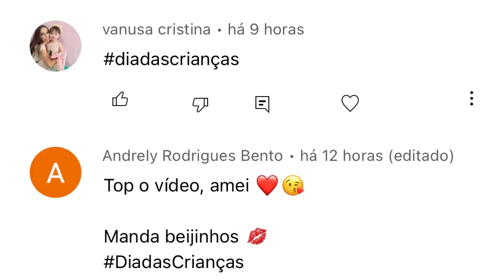ESTRAGUEI MEU ROSTO - ALICE NA COZINHA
No video de hoje mostro um daily vlog bem realzão de maternidade real do nosso dia em familia, onde fizemos mudanças importantes e meu user no instagram mudou @juutome agora e fiz um desabafo sobre como esta dificil produzir conteudo aqui

Meu cupom pra vc ter descontitos she in: BR70527E